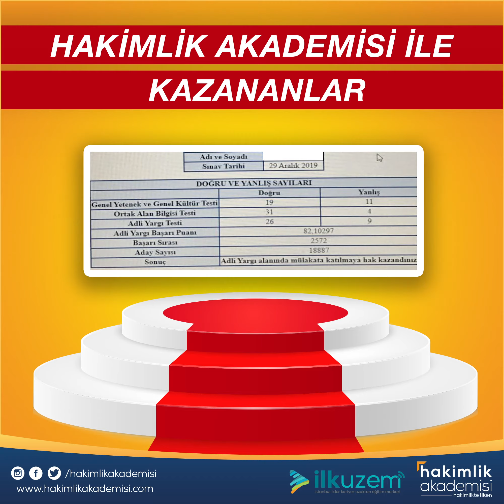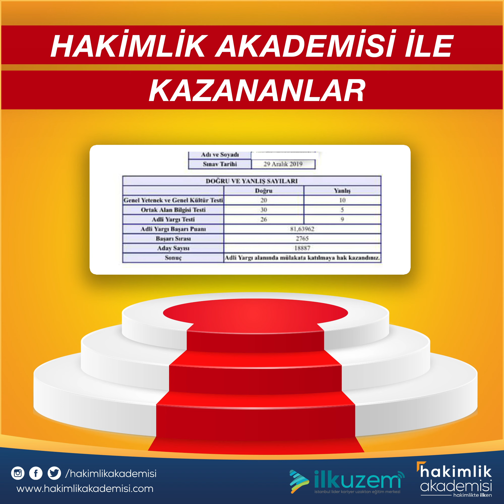Türkiye 1.si ve Onlarca Derece Çıkaran Hakimlik Akademisi'nin Bu Yılki Başarısı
Türkiye 1.si ve Onlarca Derece Çıkaran Hakimlik Akademisi'nin Bu Yıl ki Başarısı